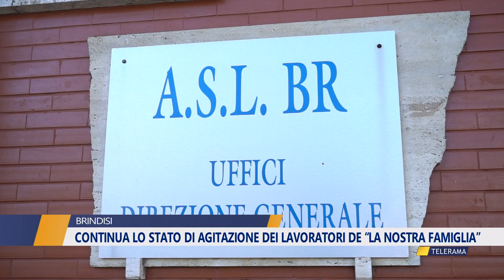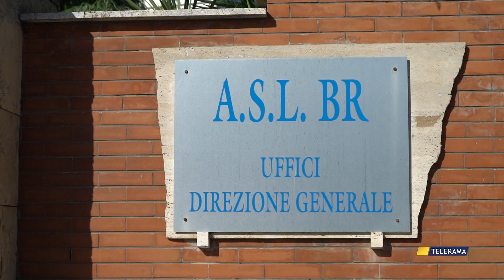CONTINUA LO STATO DI AGITAZIONE DEI LAVORATORI DE “LA NOSTRA FAMIGLIA”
CONTINUA LO STATO DI AGITAZIONE
DEI LAVORATORI DE “LA NOSTRA FAMIGLIA”